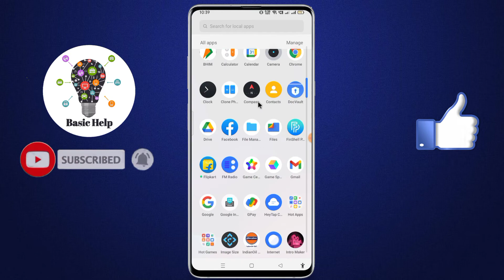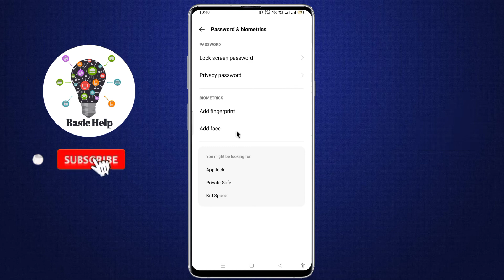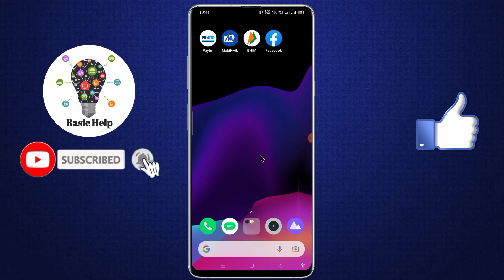Facebook par lock kaise lagaye | facebook me lock kaise lagaye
About:-Dosto aaj ke is video me bataya gya hai ki aap apne facebook me lock kaise laga sakte hai full details me bataya gya hai. to ummid karta hu ki aap ko ye video pasnd ayegi.

facebook par lock kaise lagaye
facebook me lock kaise lagaye
facebook ko lock kaise kare
how to lock facebook
facebook me mobile ke setting se lock kaise lagye
setting se facebook me lock kaise lagye